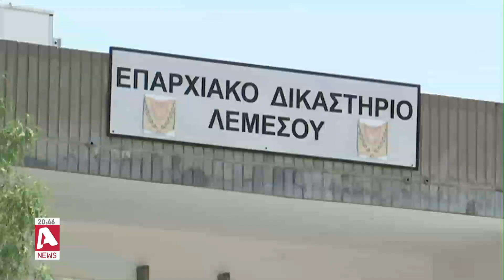Σύλληψη 27χρονου που έκρυβε ναρκωτικά μέχρι και στην ταράτσα